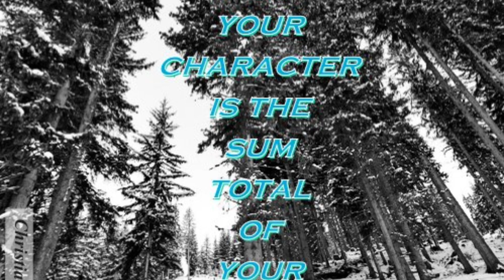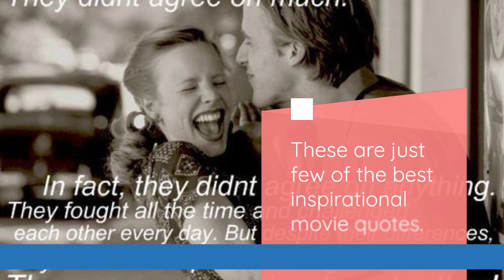BEST Memorable Movie Quotes: Most Iconic Movie Quotes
BEST Memorable Movie Quotes: Most Iconic Movie Quotes: In this video, we're going to share some of the best memorable movie quotes. Whether you're a movie lover or not, these quotes will be sure to make you pause and remember the movies you've watched.

Some of these quotes are well known and others are a little more obscure, but they all make for great memorable movie quotes. So sit back, relax, and enjoy some of the best memorable movie quotes in the world!

BEST Movie Quotes - Inspirational Movie Quotes

"Frankly, my dear, I don't give a DAMN." from the movie Gone With the Wind. 1939.

"Go ahead, make my DAY." - Sudden Impact - 1983

"May the FORCE be with you." - Star Wars - 1977

"LOVE means never having to say you're sorry." - Love Story - 1970

"Bond, James Bond." - Dr. No - 1963

"E. T. Phone Home." - E. T. Extraterrestrial - 1982

"There's no place like HOME." - The Wizard of OZ - 1939

"Show me the MONEY." - Jerry Maguire - 1996

"You can't handle the TRUTH." - A Few Good Men - 1992

"After all, tomorrow is another DAY." - Gone With the Wind - 1939

"I'll be BACK." - The Terminator - 1984

"If you build it, he will COME." - Field of Dreams - 1989

"It's alive, It's alive." - Frankenstein - 1931

"Houston, we have a problem." - Apollo 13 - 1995

"A boy's best friend is his mother." - Psycho - 1960

"Greed for the lack of a better word, is GOOD." - Wall Street - 1987

These are just few of the best inspirational movie quotes.